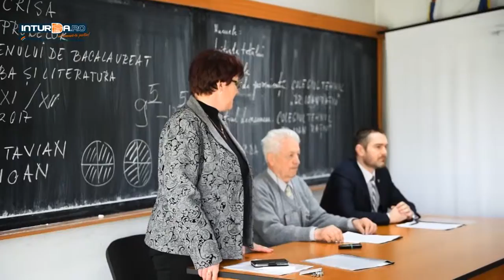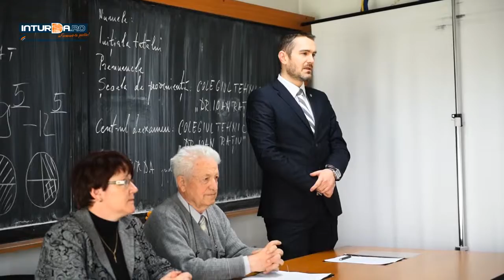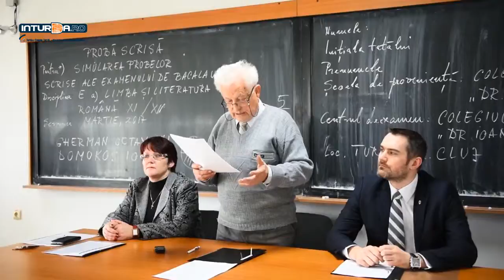Ziua Protecției Consumatorului - Colegiul Tehnic ”Dr. Ioan Rațiu” Turda